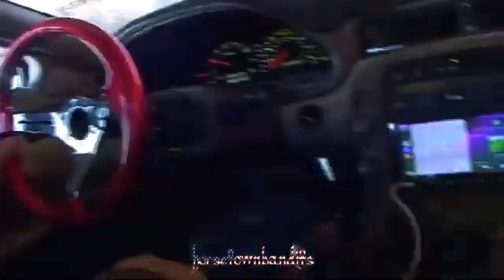E5C4PE EDIT - FREDDIE DREDD KNOT MYSELF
ТРЕК - FREDDIE DREDD KNOTMYSELF